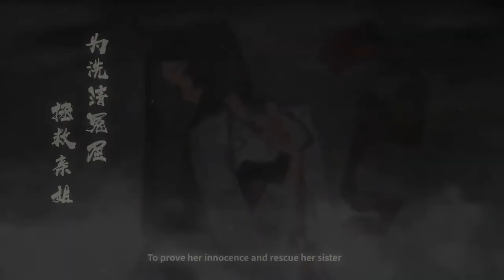DICA: Jogos GRÁTIS da XBOX Live Gold de Dezembro de 2022!